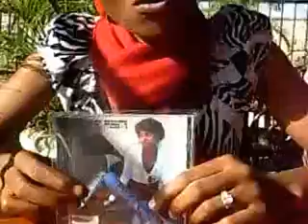RED ROSE ACCESS CODE CHAT